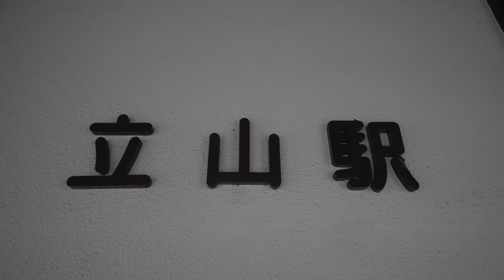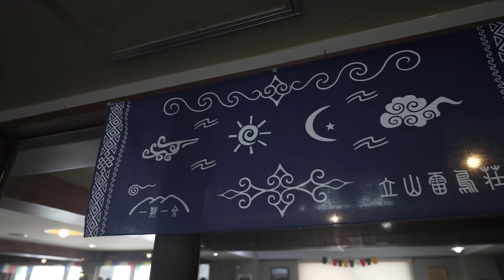【立山2023】残雪の雷鳥沢キャンプ場でテント泊。-ZEROGRAM新作 Thru Hiker 1p ZEROBONE-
今回は2023年立山黒部アルペンルートが全線開通した立山に行ってきました。
今回は雷鳥沢キャンプ場でテント泊です。
天候は二日とも良くはなく。ほとんど景色は見えませんでした。
日中と夜に少しだけ景色が見れてよかったです。

行程：立山駅（富山県側）ー室堂ー雷鳥沢キャンプ場

【合わせてみてほしい動画】
【登山泊】雪の室堂と雷鳥沢キャンプ場。雄山ピストン〈立山黒部アルペンルート全線開通〉

【今回紹介したnew tent】
ZEROGRAM　Thru Hiker 1p ZEROBONE

【今回使用したウェア】
ミレードライナミックメッシュショートスリーブ (DRYNAMIC MESH) メンズ

ミレードライナミックメッシュボクサー

Teton Bros. 　Cocoon Jacket (Men)

アークテリクス　アトムSLフーティーメンズ

INJINJI ライナークルー

Arc'teryx (アークテリクス) Rho LTW ネックゲートル

Arc'teryx　RHOグローブ

Finetrack
エバーブレス®トレイルグローブ EVERBREATH® TRAIL GLOVE

【今回使用したギア】

パーゴワーグス　フォーカス

GARMIN fenix 7X Sapphire Dual Power

THERMAREST Zシート

ORTLIEB ドライバッグ  12L

ORTLIEB  ドライバック22L

バキュームフラスク ステム STD タン

Ledlenser ML4

PETZL アクティック コア 450ルーメン

ペツル(PETZL) バサック T05AL FL フレックスロック

ペツル(PETZL)ライド45cm U04A 45

イスカ(ISUKA) ダウンプラス テントシューズ ショート

Platypus ウォーター キャリー２L

MSR アウトドア バーナー ポケットロケット2

MSR ブリザード

BELKROOT　マジックテーブル

Anker PowerCore Essential 20000 (モバイルバッテリー

【撮影機材】

・カメラ
sony α7c
・ドローン
DJI Mini 3 Pro
・レンズ
SIGMA 2870mmF2.8
SONY Sonnar T* FE 55mm F1.8 SEL55F18Z
・アクションカメラ
GoPro hero10
・マイク
RODE Wireless GO
audio-technica ステレオマイクロホン AT9946CM
オーディオテクニカ ステレオマイクロホン AT9901
ゼンハイザー MKE 400-II
・三脚＆雲台
Leofoto MT-03+LH-25
Manfrotto 三脚 Befreeアドバンス カーボン 4段 自由雲台
AOKA ミニ三脚 カーボンロングタイプ 3段 CMP163CL＋KB20
・編集環境
PC：MacBook Air M2チップ
(8コアCPU 8コアGPU 16GBユニファイドメモリ 1TB SSDストレージ)

※ドローン映像について
国土交通省　DIPS包括申請承認
林野庁　環境省許可承認済み